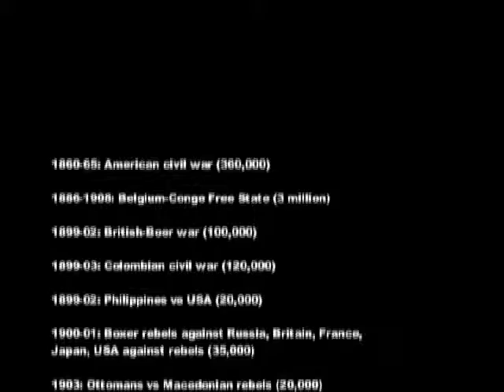Japanese Atrocity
Japanese